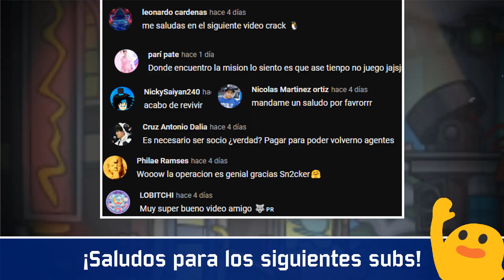☯🎄 FIESTA DE NAVIDAD 2022 en SUPER CLUB PENGUIN | GUÍA MÁXIMA (TRINEO, CALENDARIO & MÁS) 🤶☯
😁► Únete a nuestro servidor de discord para participar en concursos, recibir notificaciones de eventos, directos, hablar con suscriptores y más cosas
🥂► Obtén el cliente de SCP Aftermath (Es el mismo que Classic)

☕️► HABLEMOS DE (Vídeos en donde hablamos de ciertos temas. No siempre será con temática de Club Penguin)

🌋► MONTAÑA DK (NOTICIAS, TOPS, tutoriales, y vídeos informativos del mundo de los servidores privados de Club Penguin)

🐻► CENTRAL DE LOS PERSONAJES FAMOSOS DE: Super Club Penguin (Información y Curiosidades de TODOS los personajes de SCP)

⏰► SUPER CLUB PENGUIN STORIES (Hablamos sobre fiestas, misterios, cosas no lanzadas, y hechos en la Historia de Super Club Penguin)

🐙► CPMV, SHORTS, ESPECIALES, HISTORIA & MÚSICA DE: Club Penguin (Vídeos musicales de Club Penguin, Shorts Random, historia y música oficial del juego. Además de mis especiales por lograr metas de suscriptores)

INTRO 0:00 - 0:10
SALUDOS 0:11 - 0:16
INICIO 0:17 - 0:37
COINS FOR CHANGE 0:38 - 0:51
CALENDARIO 0:52 - 1:02
TRINEO DE SANTA 1:03 - 1:32
CASTILLO FROSTBITE 1:33 - 1:52
RECORRIDO 1:53 - 2:19
CONCLUSIÓN 2:20 - 2:29
OUTRO 2:30 - 2:48